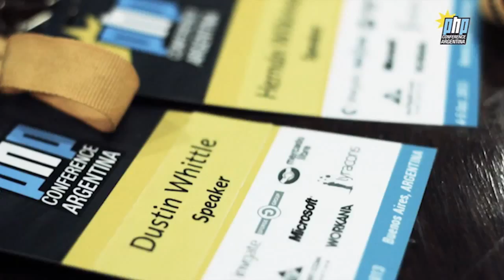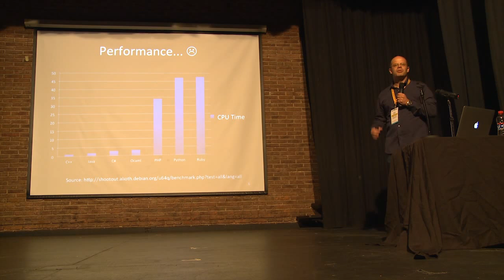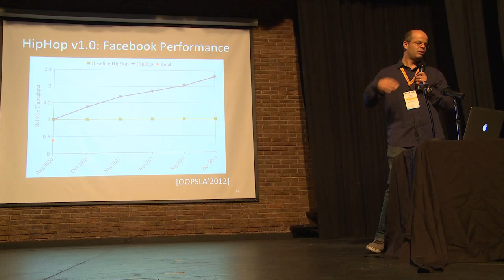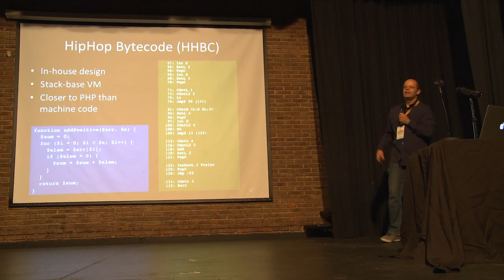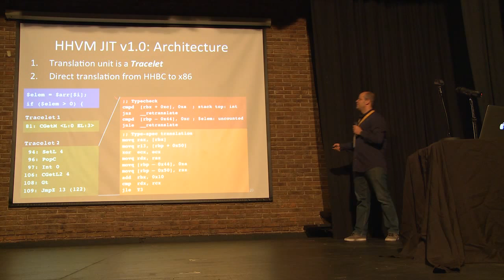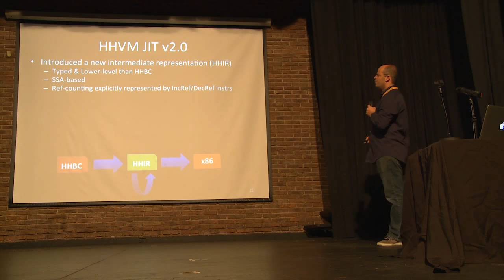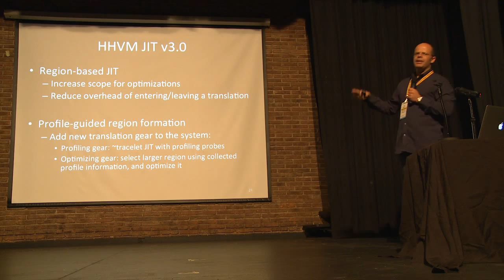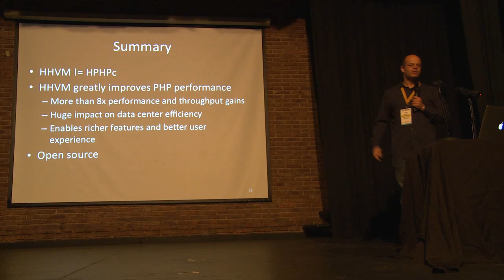Guilherme Ottoni: HHVM, la HipHop Virtual Machine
[PHP Conference Argentina 2013 - 5 de Octubre]

Facebook utiliza ampliamente el lenguaje de programación PHP para lograr un desarrollo rápido. Aún cuando trabajar con PHP es notoriamente fácil, es conocido como un lenguaje de relativamente baja performance. El equipo del compilador HipHop en Facebook es responsable por mejorar la performance del código PHP.

En esta charla comenzaré introduciendo las herramientas que construimos a lo largo de los años, y luego presentaré la HipHop Virtual Machine (HHVM), que utiliza técnicas de compilación just-in-time (JIT) para obtener una alta performance.

HHVM es el motor de ejecución PHP más rápido, y es el pilar fundamental de todos los entornos de desarrollo y producción en Facebook.